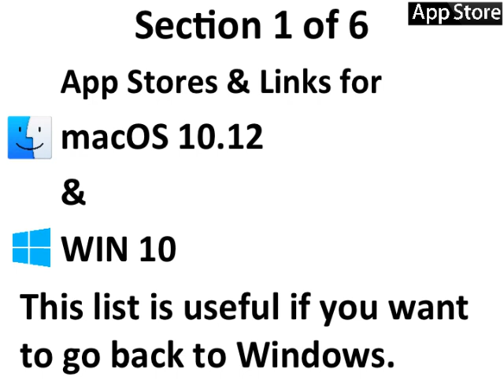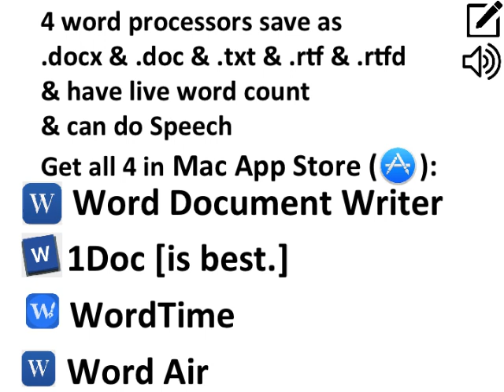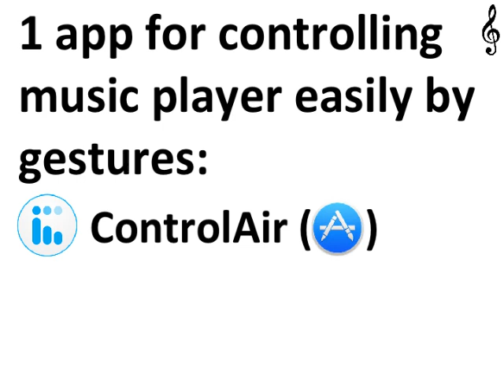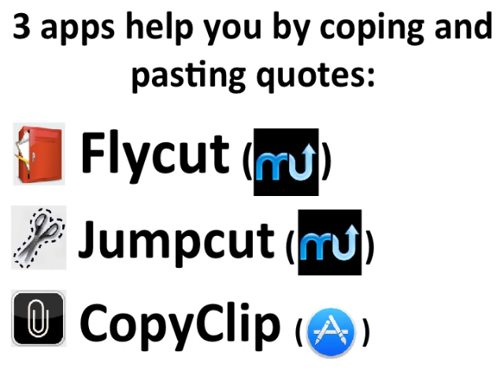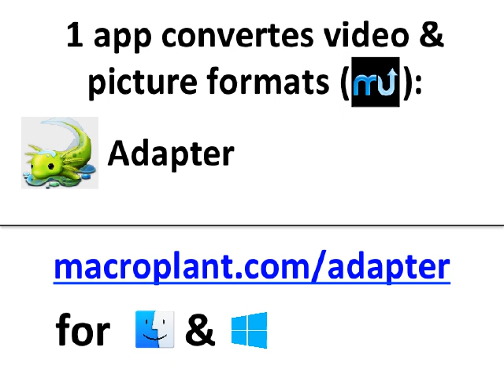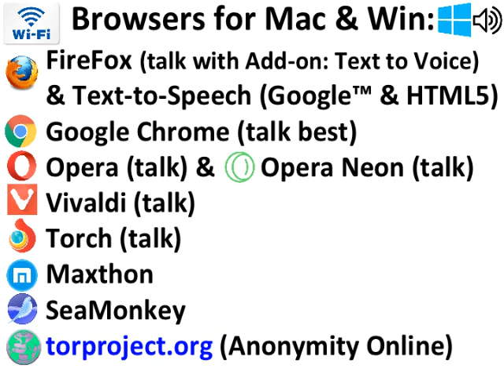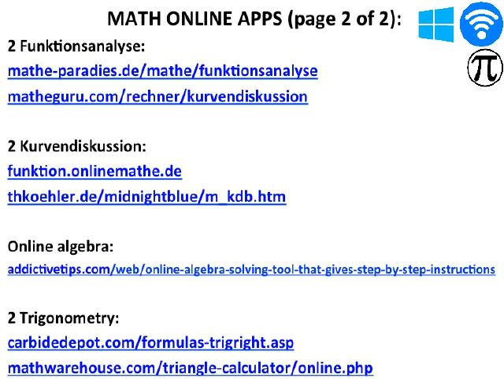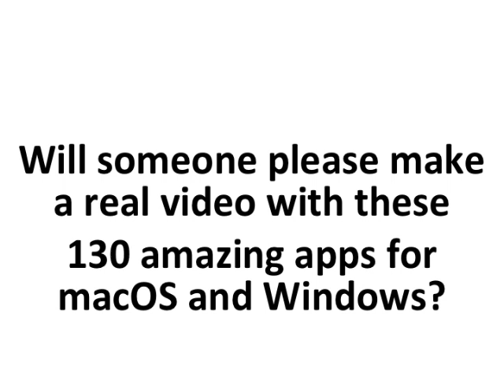Tim Cook & David A. Cox should make these 100 apps build in to macOS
More than 100 apps for students - Long list - i love apps
Find free apps the simple way - Best apps for macOS & Windows

Get OnyX:
titanium-software.fr

Justgetflux.com
for Windows

ALTERNATIVES TO MAC APP STORE:
My favorite app store:
MacUpdate.com

TechSupportAlert.com
FileHippo.com

Other app stores for Mac only:
GetMacApps.com
MacApps.Link
AppDonkey.com
iSkysoft.com

osx.iUseThis.com
ThriftMac.com
sourceforge.net

Bestwindows10apps.com
Microsoft.com/en-us/store/top-free/apps/pc